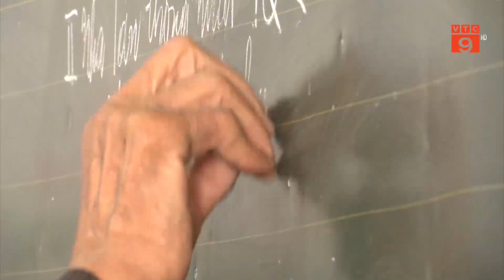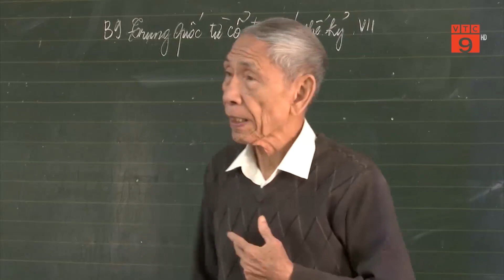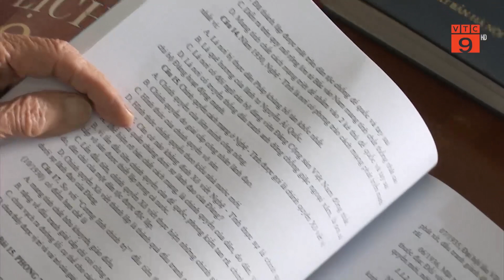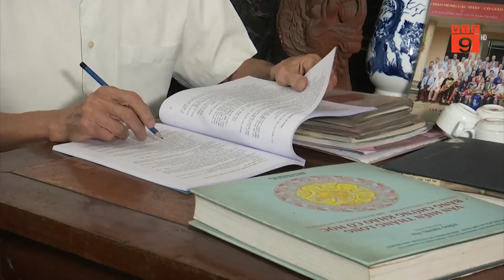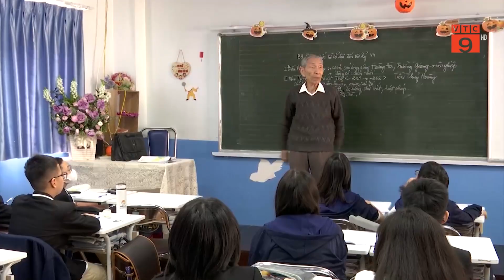NGƯỜI THẦY 85 TUỔI VẪN SAY MÊ VỚI SỰ NGHIỆP “TRỒNG NGƯỜI” | VTC9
VTC9 | NGƯỜI THẦY 85 TUỔI VẪN SAY MÊ VỚI SỰ NGHIỆP “TRỒNG NGƯỜI”